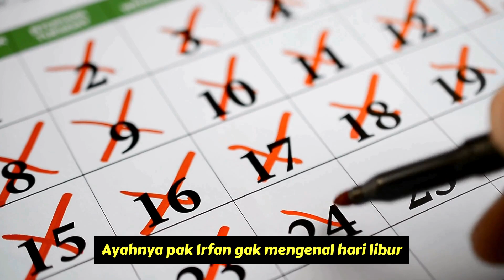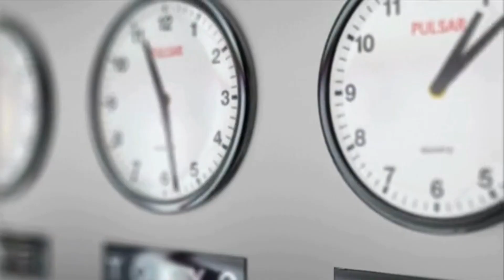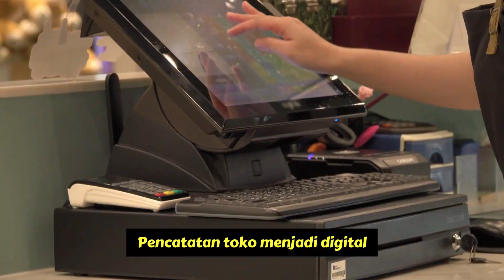BEGINI TIPS MENGEMBANGKAN BISNIS: MENGIKUTI JAMAN ATAU MATI??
Pada video kali ini kita mau membahas tentang seseorang yang mendapat Warisan Toko sembako dan sudah diamanahkan oleh orangtuanya, gimana solusi terbaik untuk melanjutkannya?  Yuk simak beberapa tipsnya dari Mas Aziz sampai selesai ya.